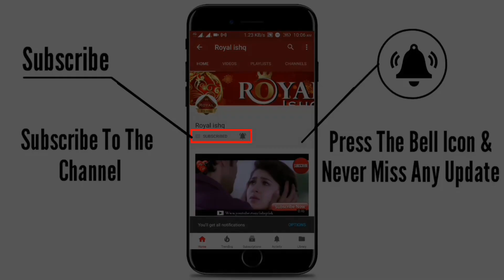Holi Status | New Whatsapp Status Video 2018 | HOLI SPECIAL STATUS VIDEO | HAPPY HOLI | Royal Ishq10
💥 होलिका दहन के अगले दिन होली का त्योहार मनाया जाता है. इस बार होलिका दहन 28 और होली 29 मार्च, सोमवार के दिन (Holi 2021) मनाई जाएगी. होली से 8 दिन पहले यानी 22 मार्च से होलाष्टक लग जाएगा. होलाष्टक के दौरान किसी भी तरह का शुभ कार्य नहीं किया जाता है.

💥 फाल्गुन मास की पूर्णिमा के दिन होलिका दहन मनाया जाता है. इसे बुराई पर अच्छाई की जीत का प्रतीक माना जाता है. होलिका दहन के अगले दिन होली का त्योहार मनाया जाता है. इस बार होलिका दहन 28 और होली 29 मार्च, सोमवार के दिन (Holi 2021) मनाई जाएगी. होली से 8 दिन पहले यानी 22 मार्च से होलाष्टक लग जाएगा. होलाष्टक के दौरान किसी भी तरह का शुभ कार्य नहीं किए जाते हैं.

होलिका दहन का शुभ मुहूर्त

होलिका दहन तिथि- 28 मार्च (रविवार) होलिका दहन शुभ मुहूर्त- शाम 6 बजकर 36 मिनट से रात 8 बजकर 56 मिनट तक.

💥 Holi is a popular ancient Hindu festival, also known as the "festival of spring", the "festival of colours", and the "festival of love". The festival signifies the triumph of good over evil.